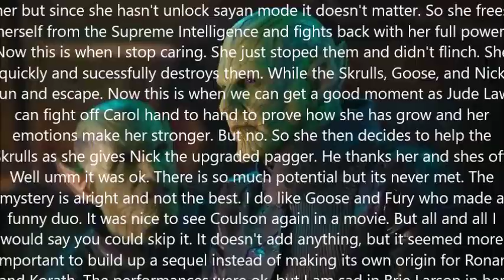Captain Marvel Review